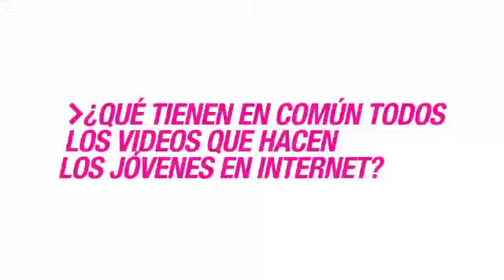Cazadores de Emprendedores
¡Buscamos Actitud!